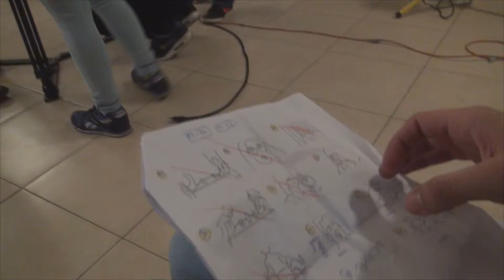Making Of " Paso de Los toros "